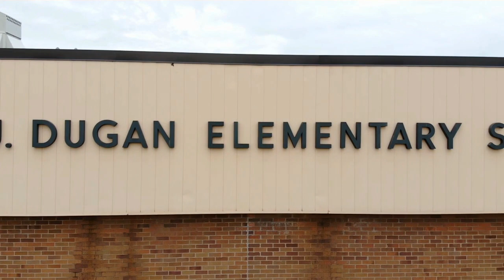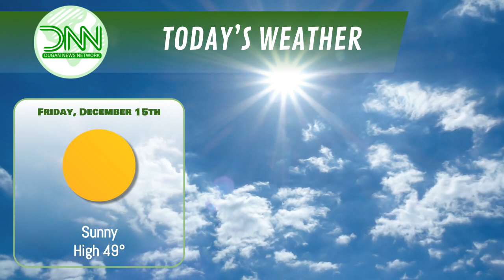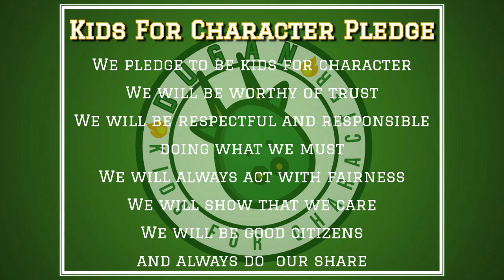DNN S3 Ep57: Carrot Picking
Next week is our last week of school before winter break. We'll be back with our anchors and some special holiday segments. Check out today's joke of the day.